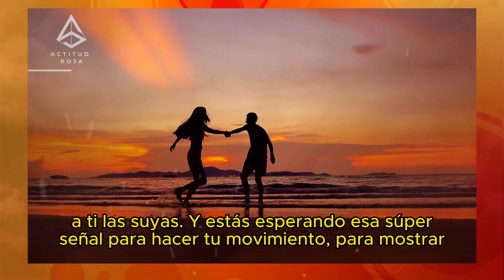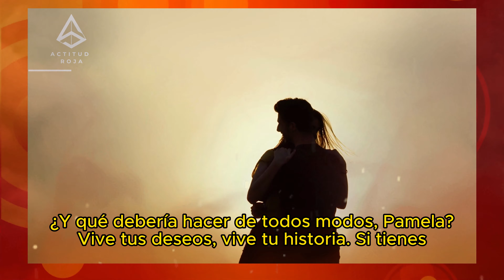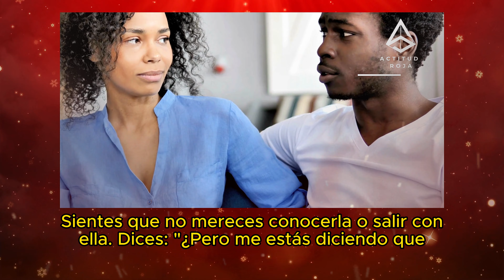¡4 PRUEBAS DE QUE NO ERES UN HOMBRE SEGURO DE SÍ MISMO!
hechos psicologicos,datos psicologicos,hechos psicologicos sobre el amor,hechos psicologicos sobre los sueños,mejores hechos psicologicos,hechos psicologicos interesantes,trucos psicologicos,psicologia femenina,contenido educativo,psicologia,seduccion,datos psicologicos curiosos,datos psicologicos personas,datos psicologicos que no sabias,datos que no sabias,curiosidades psicologicas,hechos psicologicos sobre las mujeres,curiosidades, actitud roja,

Cuatro pruebas de que tu inseguridad te está dominando y cómo darle la vuelta. Y aquí vamos a hablar de cómo tu inseguridad te domina en el terreno de las relaciones, a la hora de atraer a mujeres de valor y conectar con la mujer adecuada.

La primera prueba: esperas una superseñal de las mujeres. Miras a una mujer, ella te atrae. Ves que, más o menos, te devuelve la mirada, o charla amistosamente contigo en el trabajo, o en el gimnasio. O tenéis amigos comunes, y esperas una superseñal de esta mujer. Te mira a los ojos y no aparta la mirada, le gustan tus fotos tanto como a ti las suyas. Y estás esperando esa súper señal para hacer tu movimiento, para mostrar tu intención masculina. Y eso es un asco. En primer lugar, porque las mujeres no son buenas mostrando señales claras de interés. La mayoría de las mujeres ni siquiera saben cómo hacerlo, ni se dan cuenta de que la mayoría de los hombres lo esperan de ellas. ¿Y qué debería hacer de todos modos, Pamela? Vive tus deseos, vive tu historia. Si tienes ganas de hablar con una mujer, de conocerla, habla con ella, vive tus historias. Cada vez que cumples un deseo tuyo, independientemente de la respuesta de la otra persona, estás entrenando tu energía masculina, tu activación, tu resistencia. Estás siendo el protagonista de tu propia historia. Esa es la prueba de que estás siendo más grande que tu inseguridad, porque todos tenemos inseguridad, siempre la tendrás, la cuestión es ser más grande que ella. Ahí está esa frase, ¿no? El coraje no es la ausencia de miedo, es actuar a pesar del miedo. Lleva eso a tu vida.

4k